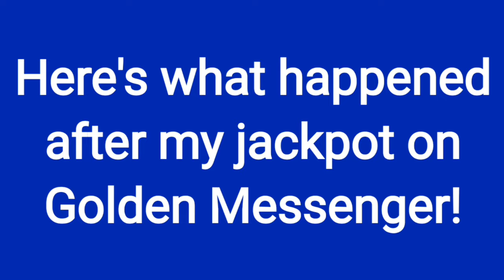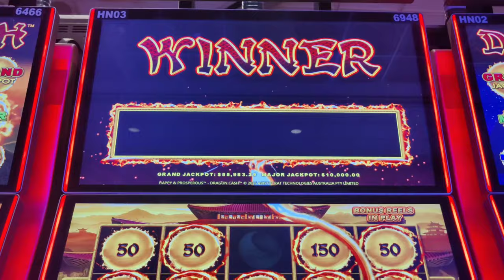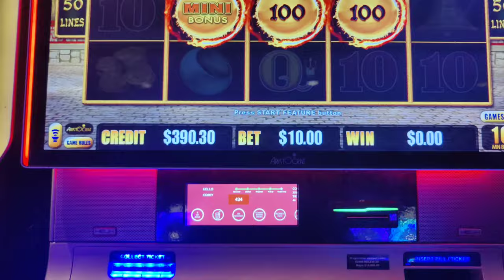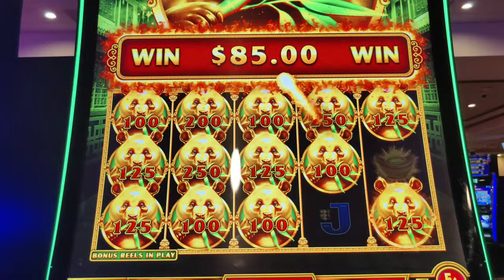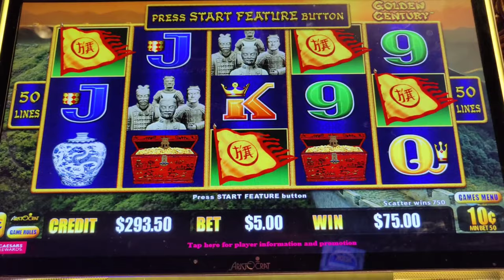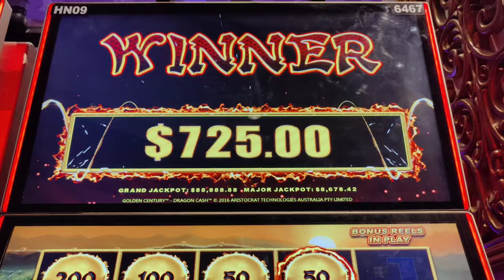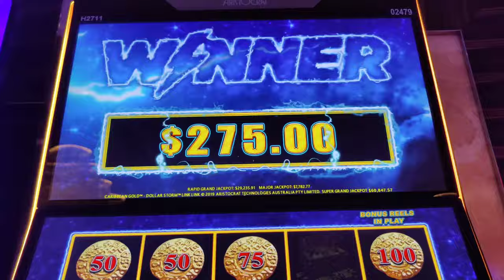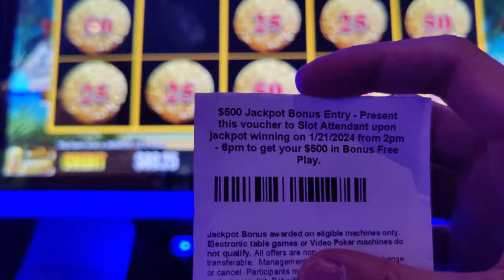Soooo Many High Limit MINORS! I ❤️ Getting BLUE BALLED at the Casino!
Part 3 of my 1st Atlantic City trip of 2024 continues as i went on an unbelievable run of high limit minor jackpots!